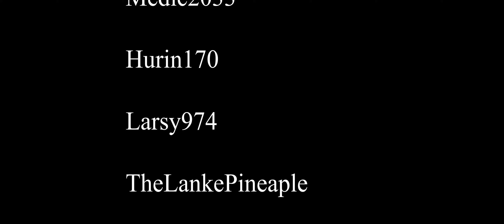2 Israeli Phantoms vs 28 Egyptian MiGs - Ofira Air Battle Cinematic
Thanks to:
GeneralLee2000MCPO Nightstalk (Console)Medic2033Hurin170Larsy974TheLankePineapleGod_Of_SwordfishDonutWithMustacheKaizerLeviathRC_1140Leylon1402m551sComrade_fury